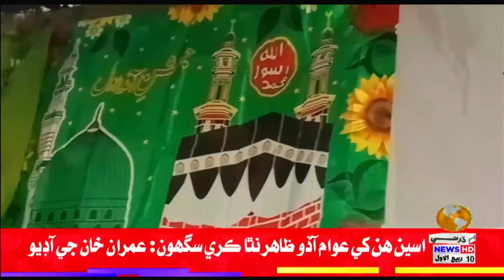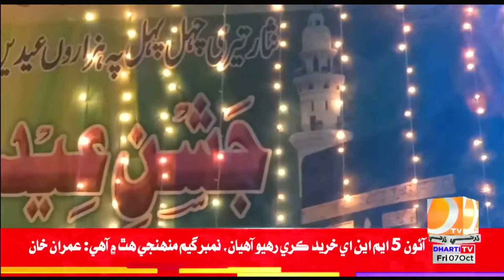ميرواهه گورچاڻي : جشن عيد ميلاد النبي صه جي آمد، تياريون هلندڙ